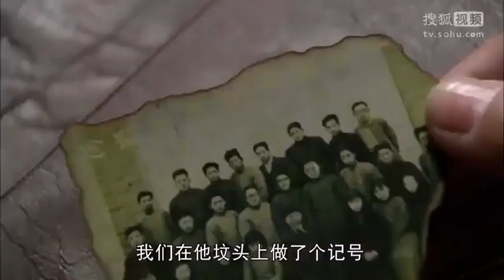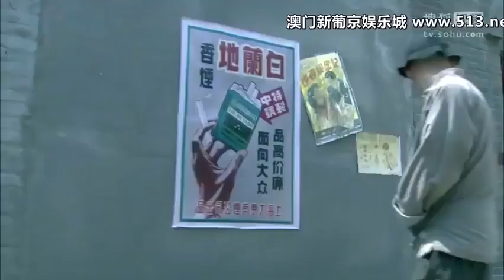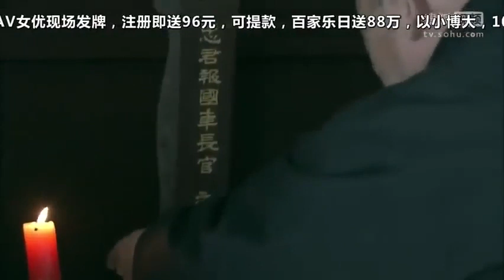【抗日剧】《火焰争锋》14 | 在敌人包围下，危险重重，一位孤军指挥官凭借智慧与决断，将全军从险境中拯救出来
导演：   孟凡
主演：   李雪健、胡军

《火焰争锋》故事发生于1942年的江浙一带，共产党领导的新四军与日军、伪军进行着残酷的战斗，而国民党军队伺机而动阴谋重重，这是在一个特殊历史场合发生的特殊战斗。
国民党军队中老谋深算的将领郝俊杰制定了一个极其险恶的“金阳计划”。即设法指使汪伪部队的独立团投诚新四军，再利用潜伏的卧底挑起内战，并最终利用日本人的力量一举消灭新四军。剧中主人公车道宽作为新四军的基层指挥员，为了获取金阳计划的内幕，挖出奸细，孤军一人在日军、伪、国中间周旋。他出奇制胜、不惧牺牲，与战友们一起彻底粉碎了敌人的阴谋。